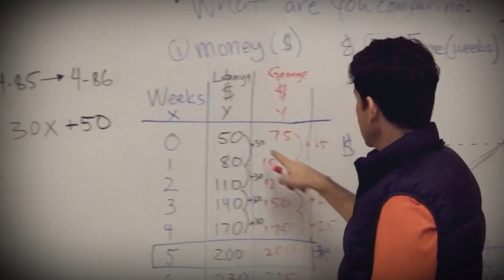Inquiries Video Academy of Arts and Academics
Overview of our science program at A3.